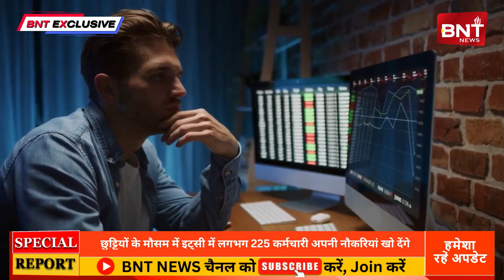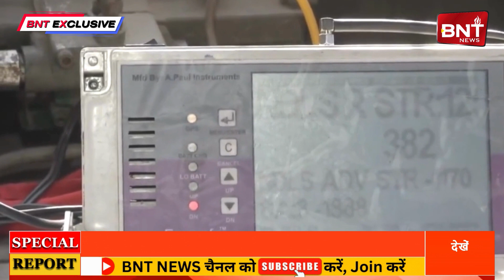Science Bulletin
Science Bulletin Breaking News Today is your single point News Center for science, research and technology industry.